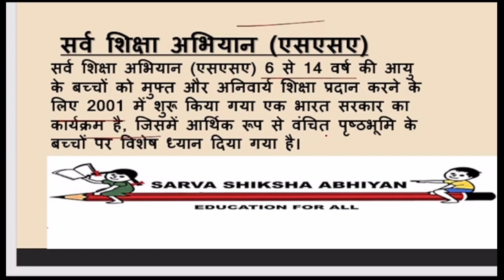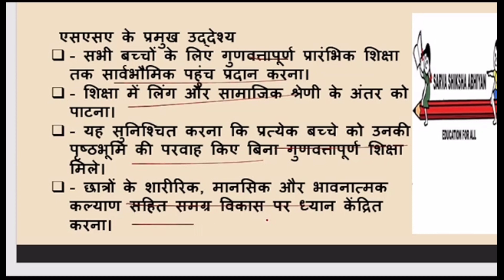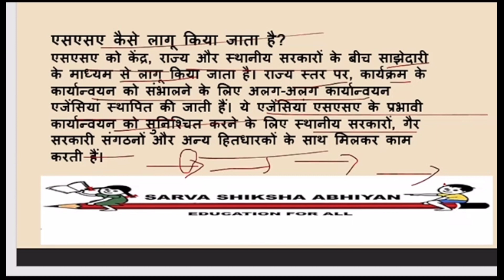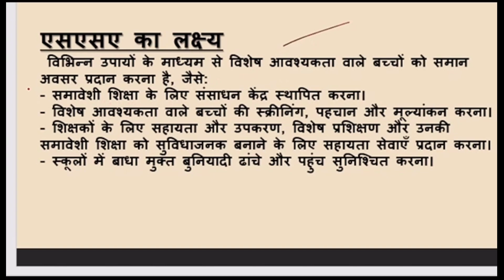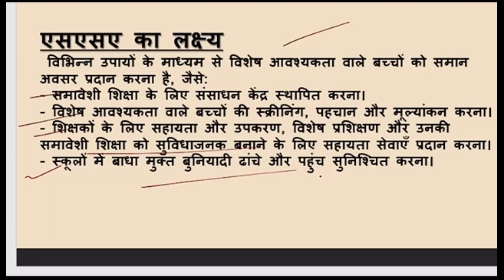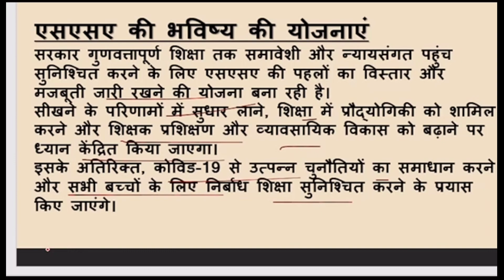SSA shiksha education ugcnetexam ugcnet gyan gg ytvideo yt youtube ugcnet2023 ytv viral